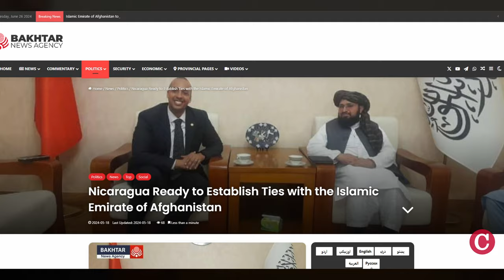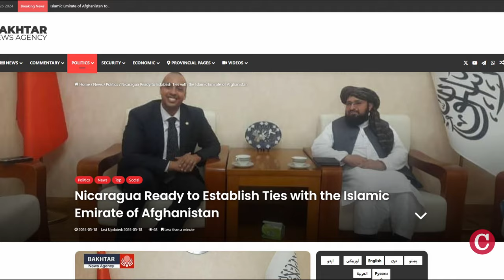Inicia en Paraguay la Asamblea General de la OEA, la última de Luis Almagro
En Asunción, Paraguay, inició la Asamblea General de la Organización de Estados Americanos. Los ejes de este encuentro de la OEA son la integración y la seguridad para el desarrollo sostenible de la región, y las preocupaciones están centradas en la situación política y de derechos humanos en Haití, Nicaragua y Venezuela.

En otras noticias:
- Denuncian los “tentáculos” de la represión transnacional contra los nicaragüenses.
- Estados Unidos califica de “lamentable” la apertura de relaciones de Nicaragua con los talibanes.
- Expresidente hondureño Juan Orlando Hernández condenado a 45 años de cárcel.